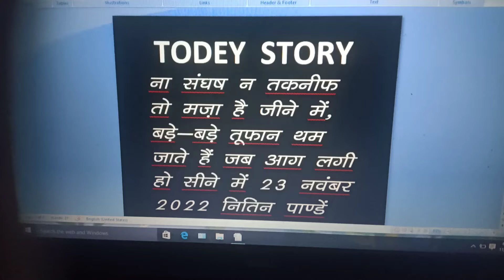motivational voice video Nitin Pandey 😎😎